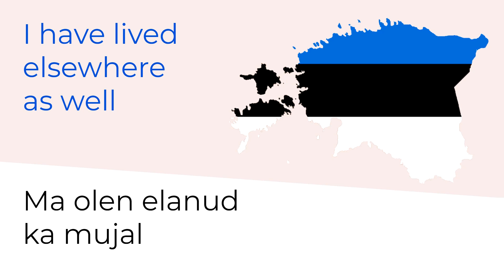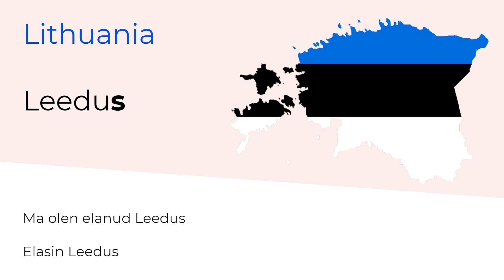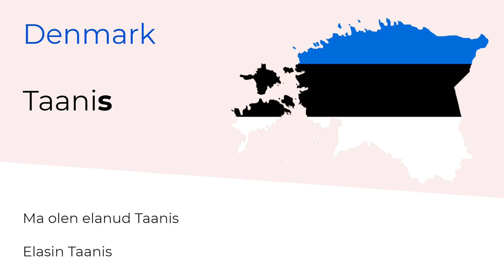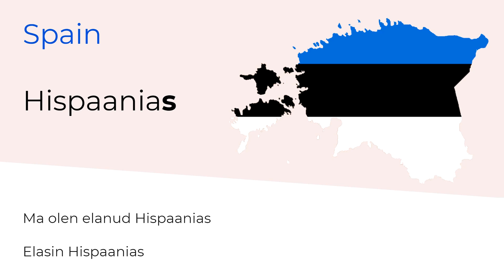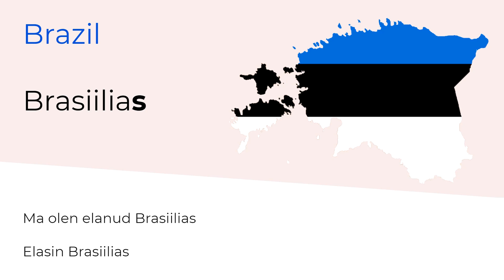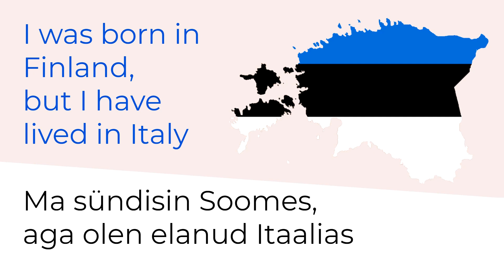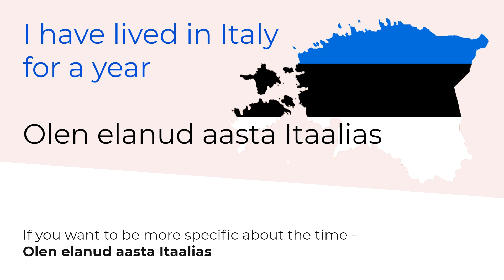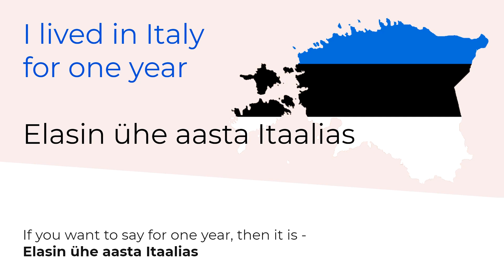Learning Estonian #13 Have you lived somewhere else as well?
Expressions
⦿ Have you lived somewhere else as well? ⎯ Kas sa oled ka mujal elanud?
⦿ I have lived elsewhere as well ⎯ Ma olen elanud ka mujal
⦿ I haven’t always lived here ⎯ Ma ei ole alati elanud siin
⦿ I haven’t always lived here ⎯ Ma ei ole siin kogu aeg elanud
⦿ I haven’t lived all my life here ⎯ Ma ei ole kogu oma elu elanud siin
⦿ I have lived in… (what country?) ⎯ Ma olen elanud…
⦿ I lived in… (what country?) ⎯ Ma elasin…
⦿ I was born in Finland, but I have lived in Italy ⎯ Ma sündisin Soomes, aga olen elanud Itaalias
⦿ For some time ⎯ Mõnda aega
⦿ For a long time ⎯ Pikka aega
⦿ For a short time ⎯ Lühikest aega
⦿ I have lived in Italy for a year ⎯ Olen elanud aasta Itaalias
⦿ I lived in Italy for one year ⎯ Elasin ühe aasta Itaalias
⦿ I lived in Italy for several years ⎯ Elasin mitu aastat Itaalias
⦿ I lived in Italy a year ago ⎯ Elasin aasta tagasi Itaalias

New words
145) Kas ⎯ Have (you) / If / Whether
146) Ka ⎯ As well
147) Mujal ⎯ Elsewhere
148) Aga ⎯ But
149) Mõnda ⎯ Some
150) Pikk ⎯ Long (For a long time ⎯ Pikka aega)
151) Lühike ⎯ Short (For a short time ⎯ Lühikest aega)
152) Aasta ⎯ Year
153) Üks ⎯ One (Ühe ⎯ For one year)
154) Mitu ⎯ Several
155) Tagasi ⎯ Ago

New forms
⦿ Ole ⎯ Be
⦿ Elanud, elasin ⎯ Lived (Elama ⎯ to live)
⦿ Aega ⎯ (For some) time (Aeg ⎯ Time)
⦿ Aastat ⎯  (Several) years (Aasta ⎯ Year)